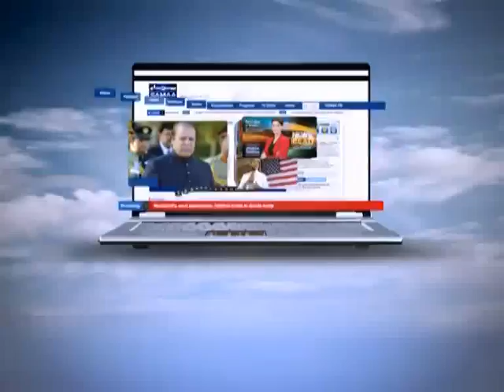Tonight with Jasmeen, June 29, 2011 SAMAA TV 1/3